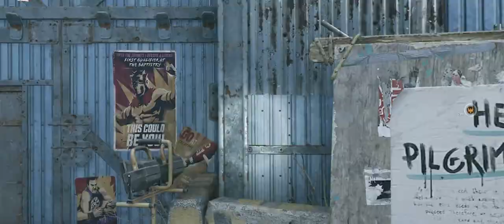DYING LIGHT 2 ----- PT1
PLAYING SOME DYING LIGHT 2
LIVE STREAMING TS YEYE
TY FOR LIKE N SUB